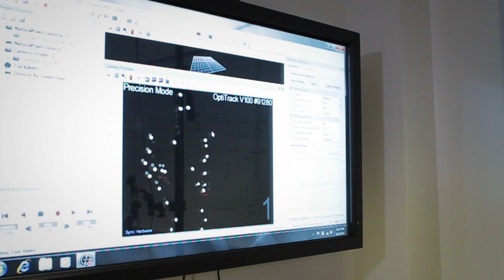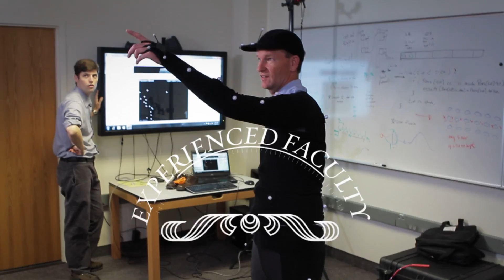Computer Science | BYU Graduate Program Overview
What's it like to study in BYU's computer science graduate program? Find out with this grad program overview.